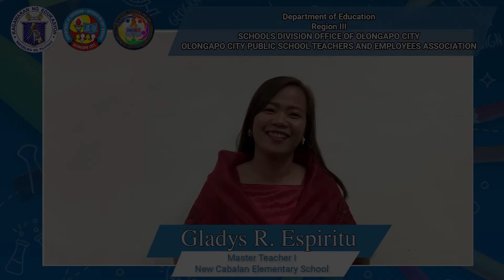MAM GLADYS ESPIRITU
SDO - OLONGAPO CITY
SEARCH FOR DepEd OUTSTANDING EMPLOYEE